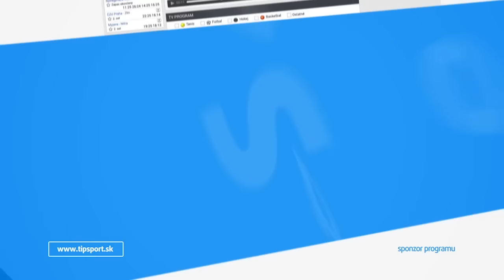Mladé pušky (Youn Guns ) - DOMINIK BALGA pre EastLabs Radio 7február2017